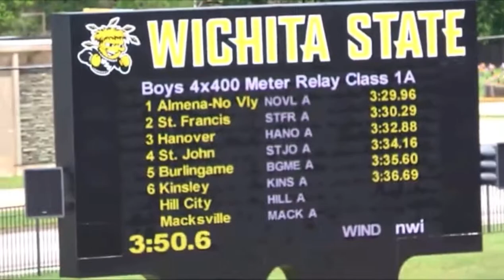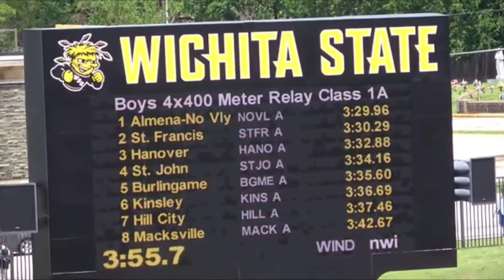Riley, Nick, Aidan, Ivan - 3:29.96 (4x400) - 3rd Best in School History (1A State Track 2019)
Top Ten 4x400 Relay - NV Track History
1. 1986 - Rex, Curtis, Robbie, Travis - 3:25.61  1A State
2. 1987 - Robbie, Clint, Curtis, Travis - 3:28.24 1A State
3. 2019 - Riley, Nick, Aidan, Ivan - 3:29.96 1A State
4. 1985 - Rex, Robbie, Travis, Shane - 3:30.42  1A State
5. 1988 - David, Mark, Robbie, Clint - 3:31.06  1A State
6. 1989 - David, Jeremy, Tim, Clint - 3:31.09  1A State
7. 1984 - Glenn, Travis, Lauren, Shane - 3:31.94 1A State
8. 1987 - Robbie, Clint, Mark, Curtis - 3:33.28  Cougar Relays
9. 1991 - Chris, Mitch, Keith, Kevin - 3:35.79  Hill City Invitational
10. 1995 - Jeremy, Brett, Joe, Josh - 3:36.00  Hays Regionals